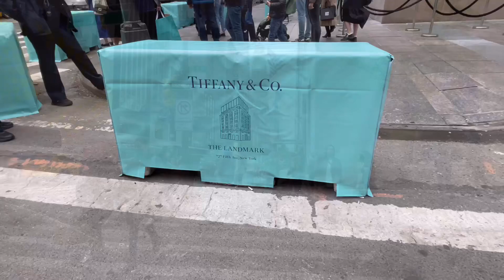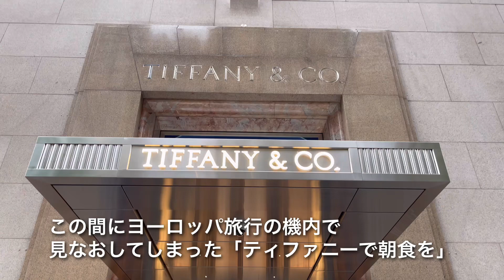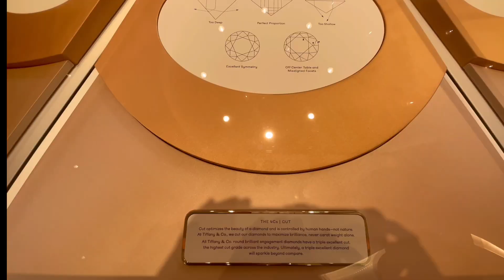ティファニーＮＹ本店、今日再オープン 2023年4月28日 4年ぶり✨✨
ニューヨーク５番街にあるティファニーの本店が,4月28日にリニューアルオープンしました。

ティファニーNY本店は４年間、リノベーションの為にクローズしていたのですが、この度、名称も「ランドマーク（The Landmark）」として新たにリニューアルオープンを迎えて、新しいティファニーを世界へ向けて再び発信して行くそうです。
少し雰囲気が変わりましたが、まるで博物館の様な作りで大興奮でたくさん撮り過ぎました(笑)

改装には建築家ピーター・マリノが店内空間の再構築、そして著名な日本人建築家である重松象平がパートナーを務めるOMAニューヨークが建物の中核と循環インフラの改修、さらに3階建て増築部分の指揮をとったそうで、、新旧2つの異なるデザインが美しく融合されているデザインになっているそうですよ。

楽しくてたくさん撮りすぎたので動画が長くなってしまいました。
ぜひ全館、楽しんで頂けたら嬉しいです。

毎日　日本時間夜７時配信を目指しております。
気軽にコメントをいただけたら嬉しいです。